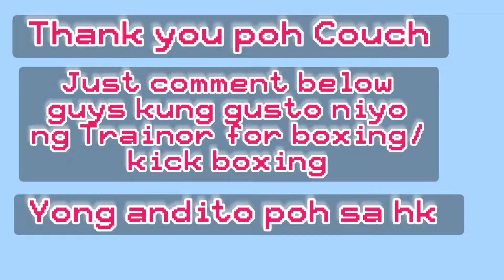Sparring | Boxing | kick boxing | nasipa ko Ang Egg ni Coach haha | My First day of training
Boxing training gives you a full-body workout that helps to build big, strong muscles. The intense cardiovascular exercise you perform while training helps keep these muscles well-defined.
Boxing is a combat sport in which two people, usually wearing protective gloves and other protective equipment such as hand wraps and mouthguards, throw punches at each other for a predetermined amount of time in a boxing ring.